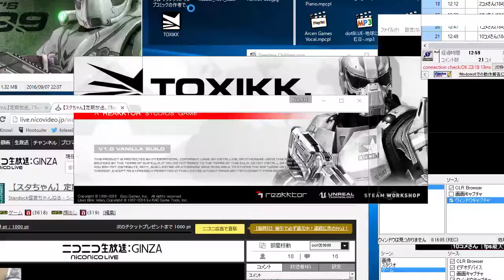【スタちゃん2016/09/14】『Toxikk』(有料版)プレイ実況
『Toxikk』(有料版)
開発:  Reakktor Studios

「ノーロードアウト、ノーカバー、ノーF2P、ノーリジェネ、ノーMOBA、ノークラス、ノーアイアンサイト、ノーリロード、アンド、ノーダムステップSP」